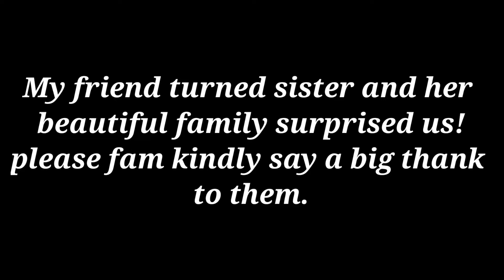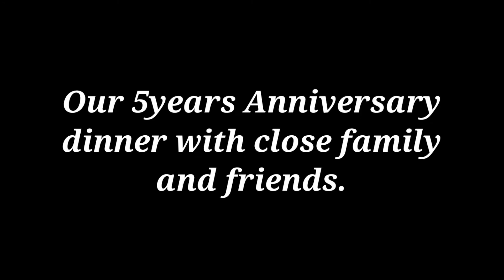Our 5th year Wedding Anniversary || Surprise breakfast from our Family and friends.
Hello Noble Family, Compliments of the Season.
In today's Video we shared how we Celebrated our 5th year wedding Anniversary.